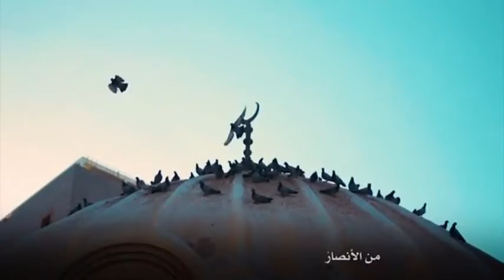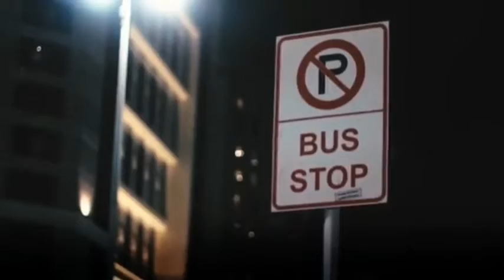احبك يا رسول الله بصوتي محمد سويد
أحبك يا رسول 💚